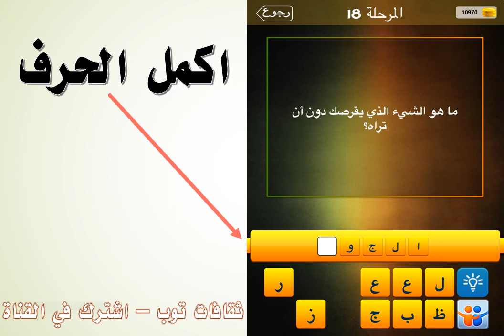ما هو الشيء الذي يقرصك دون ان تراه؟